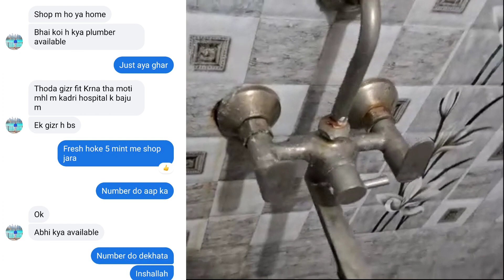FAST SERVICE WITH IN 5 MINT BY SUPER PLUMBING TO CUSTOMER WITH 100% SATISFIED